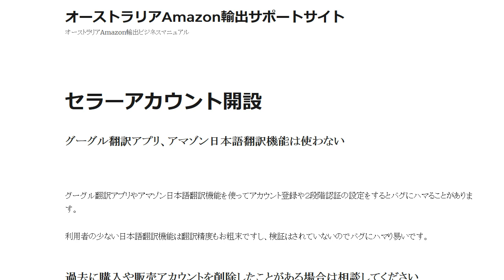Amazonセラーアカウント開設に翻訳機能は使わない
グーグル翻訳アプリ、アマゾン日本語翻訳機能は使わない。グーグル翻訳アプリやアマゾン日本語翻訳機能を使ってアカウント登録や２段階認証の設定をするとバグにハマることがあります。

1日10分で月10万円を稼ぐ! Amazon輸出ビジネスがわかる本(2013/11/22)